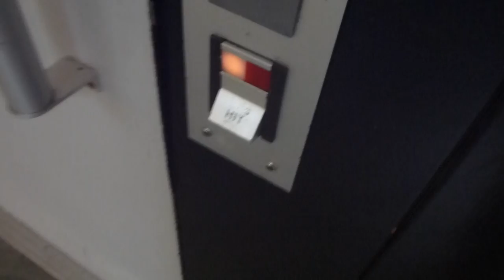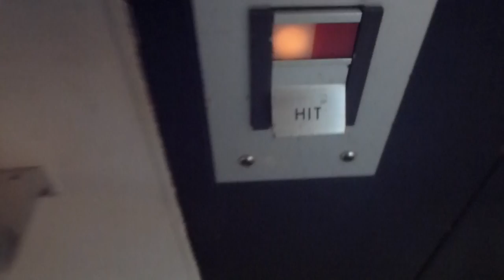2 DEVE Hydraulic elevators @ Hallunda Centrum